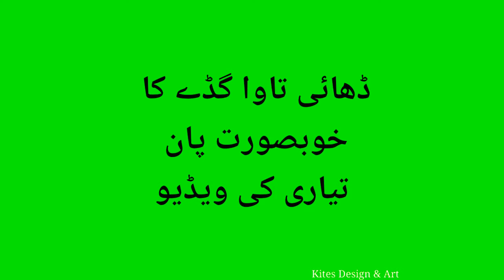Gudda Making- Gudday Ka Khobsoorat Pan- Kite Making-Gudday K pan Ka Design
traditional areas where kite flying festivals are held.
A popular BasantMela is held in Lahore (see Festivals of Lahore).
Red & Black Big Kites on Faisalabad Basant 2022#Basant2022
The Basant Kite Festival has been a historic spring time kite flying event during the BasantPanchami festival in the Punjab region in India and Pakistan.
Yellow outfits are worn on Basant (Rakhi Vijan))
It falls on Basant, also called Basant Panchami.
According to the Punjabi calendar it is held on the fifth day of lunar month of Magha (in late January or early February) marking the start of spring.

Kite fighting is a very popular pastime all around Pakistan, but mostly in urban centers across the country (especially Lahore).
The kite fights are at their highest during the spring celebrations and the fighters enjoy competing with rivals to cut-loose the string of the others kite, this is popularly known as "Pecha".

During the spring festival, kite flying competitions are held across the country and the skies are colored with kites. As people cut-loose an opponents kite, shouts of 'Bo kata' ring through the air. They reclaim the kites, after they have been cut-loose, by running after them.

This is a popular ritual especially among the youth (similar to scenes depicted in the Kite Runner which is based in neighboring Afghanistan).

Kites and strings are a big business in the country and many types of strings are used: glass-coated strings, metal strings and tandi. However, kite flying was banned in Punjab due to motorcyclist deaths caused by glass-coated or metal kite-strings.

Kup, Patang, Guda, and Nakhlaoo cut from lucknao cut are some of the kites used. They vary in balance, weight and speed.

Answer: A kite is a tethered heavier-than-air craft with wing surfaces that react against the air to create lift and drag.
The finest Chinese kites are made from split bamboo (usually golden bamboo), covered with silk, and hand painted.
Kite flying is popular in many Asian countries, where it often takes the form of " kitefighting ", in which participants try to snag each other's kites or cut other kites down.
Fighter kites are usually small, flattened diamond-shaped kites made of paper and bamboo. Tails are not used on fighter kites so that agility and maneuverability are not compromised.

These things should be banned totally for peaceful Lahore Basant! Agree??
1. Bullets and tracer bullets fired during celebratory gunfire.
2. Dangerous types of kite strings, such as metal wire, or strings coated metal filings.
3. Electrocutions caused by flying metal wire kites near power lines.
4. Electrocutions caused by people touching power lines while trying to retrieve kites.
5. Falls from rooftops related to flying or trying to retrieve kites.

Another reason cited for the ban was, the cost to the restore electricity power transmission system due to

  Shortcircuits from metal(clutch) kite wires touching power lines
Costs ocurred from switching off the power grid to prevent short circuits during basant days.

Basant was celebrated in Lahore, but now its celebrated in Rawalpindi, Faisalabad Gujranwala Sialkot kasur Quetta Dubai Saudi Arabia # Australia # USA